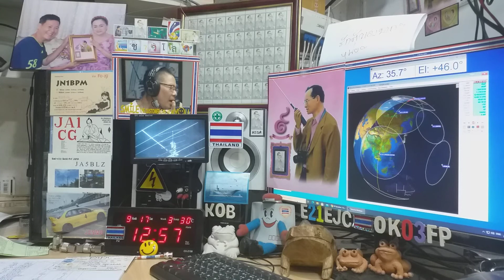DU9JJY ssb qso with E21EJC on Satellite DOSAAF-85 (RS-44) 17 SEPTEMBER 2020